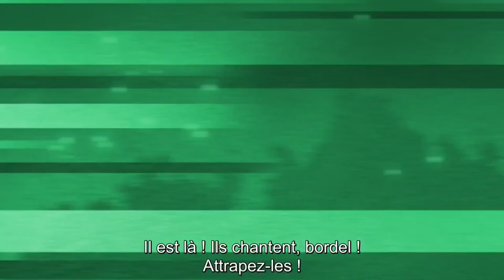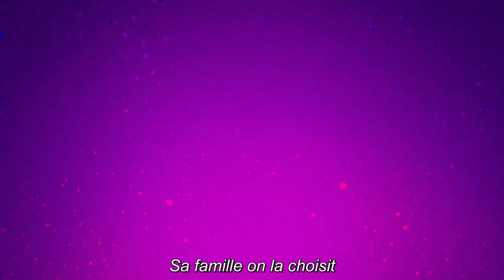TOUTES LES CHANSONS AVEC EXTRAITS Hazbin Hotel VOSTFR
Hazbin Hotel. Toutes les chansons de la saison 1 avec extraits vidéos paroles traduction.
L'œuvre appartient à Vivienne Medrano.

00:00 Happy Day in Hell
02:53 Hell is Forever
05:12 Stayed Gone
08:14 It Starts With Sorry
09:37 Respectless
11:13 Whatever It Takes
14:10 Poison
16:13 Loser, Baby
19:00 Hell's Great Dad
21:12 More Than Anything
24:21 Welcome to Heaven
25:19 You Didn't Know
28:22 Out For Love
29:46 Ready For This
33:11 More Than Anything (Reprise)
34:06 Finale